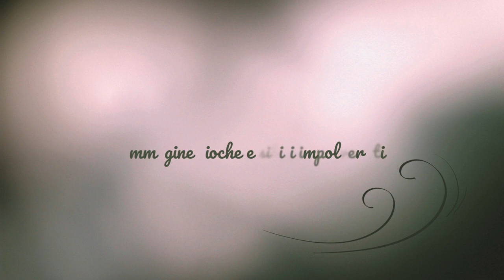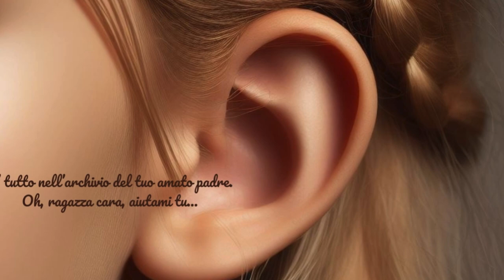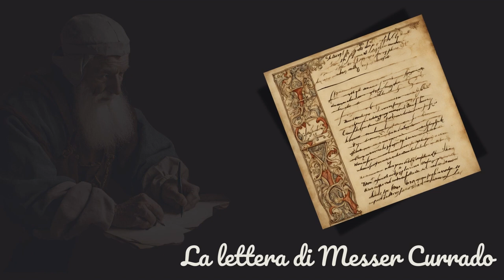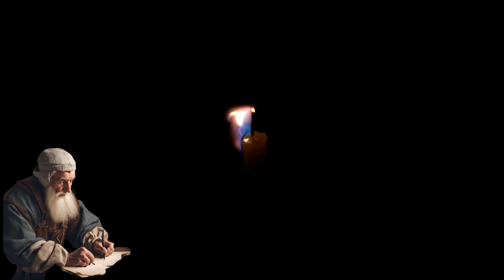Progetto Pentamerone - La novella di Lisabetta da Messina (seconda versione)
Seconda riscrittura creativa della famosa novella del Decameron ad opera di Martina Cioccoli, Martina Saturni e Letizia Beciani della 3ASc.  Filomena, figlia di un illustre notaio di Firenze, frugando nell’archivio segreto del padre ritrova  il manoscritto originale della lettera con cui messer Currado, uno dei tre fratelli, in punto di morte, per salvarsi dalla dannazione eterna, scrisse la confessione dell’orribile delitto perpetrato ai danni di Lisabetta. Nel chiedere perdono per i suoi peccati, il fratello ripercorre la triste vicenda della sorella. Dopo una breve introduzione (che dovrai scrivere), Filomena legge il manoscritto originale della confessione di messer Currado. Lavoro realizzato da Beatrice Giacomelli, Marina Mazzanti e Maria Paradisi della 3ASc (A.S. 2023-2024).